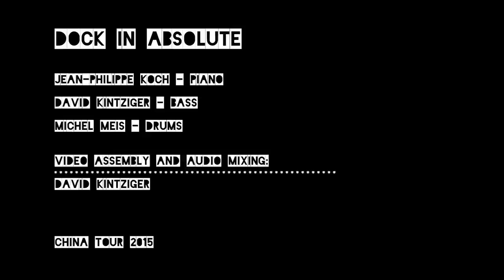DOCK IN ABSOLUTE - BEISHAN INTERNATIONAL JAZZ FESTIVAL 2015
Dock in Absolute, a young up-and-coming Jazz-Rock trio also performed in Beijing at some of the city’s best-known jazz clubs.

LIve at Zhuhai, Beishan International Jazz Festival 2015, CHINA, 29 september 2015.

Line up : Jean-Philippe Koch  - Piano  /  David Kintziger  - Electric Bass  /  Michel Meis  - Drums

They played at East Shore on the 30 September (Beijing*), at AO on the 1 of October (*), and at DDC on the 2 October (*).
At T-Union on the 28 september (Guangzhou)
Hong-Kong International Jazz Festival on the 4 october